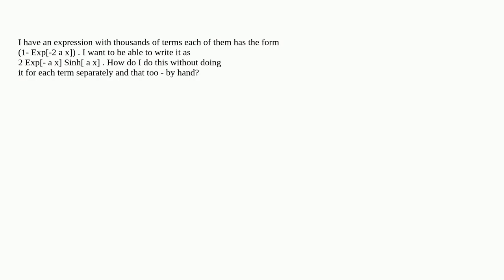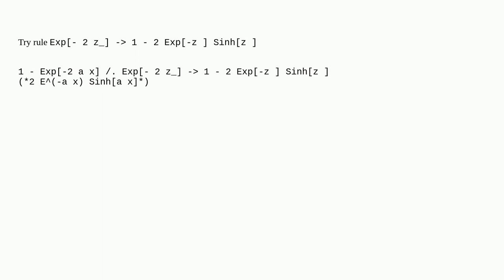How to Simplify expression into partial Trignometric form?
A special thanks goes out to the community

  algebra